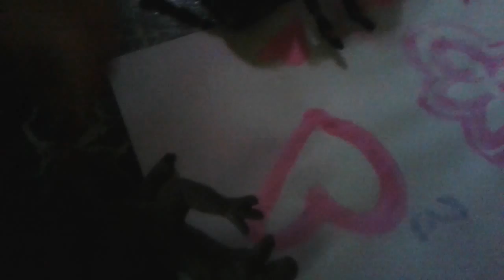Painting With My Sweeties